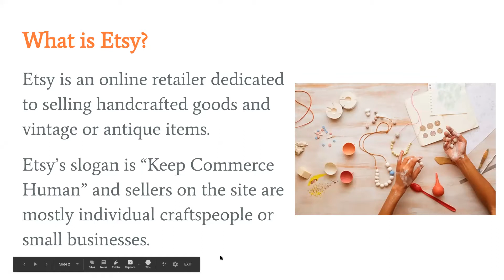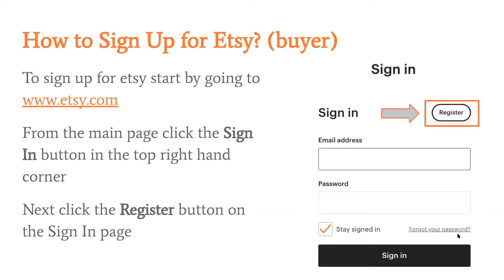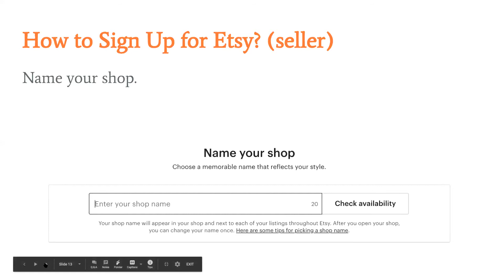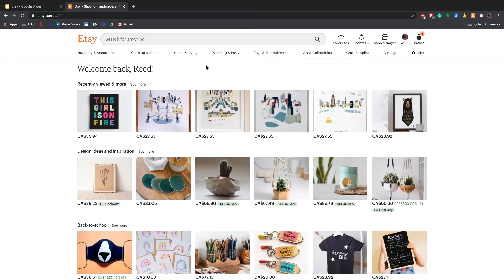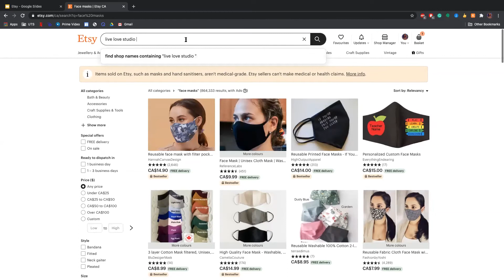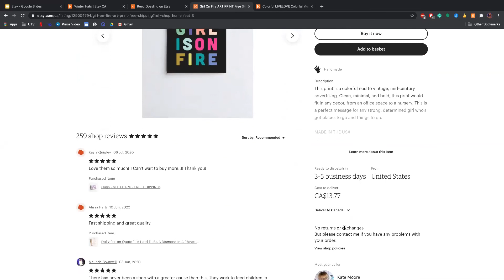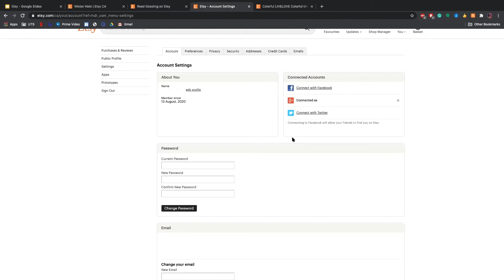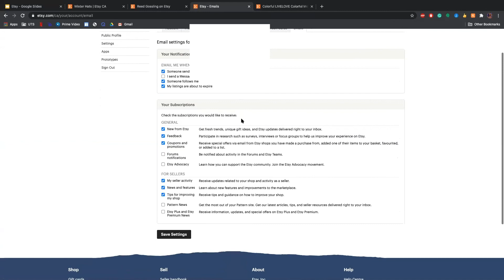How to Shop On Etsy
In this Webinar, a Cyber Seniors Mentor explains how to shop on Etsy. It includes examples of what products Etsy has to offer and how to sign up for an account (as a buyer and a seller). It ends with a live demonstration on how to use the website.